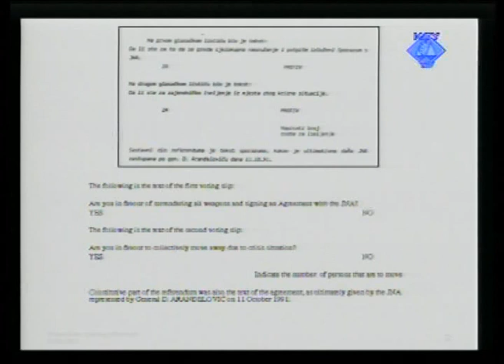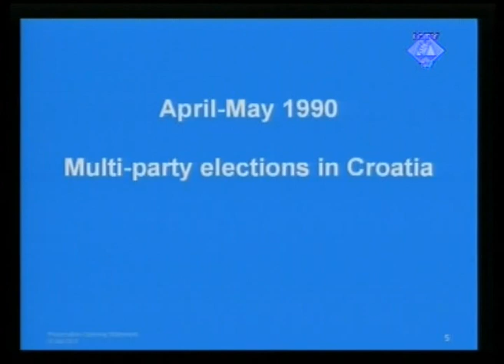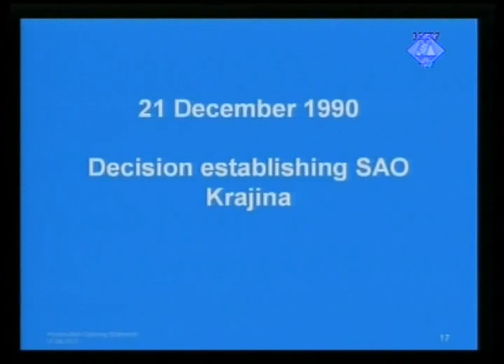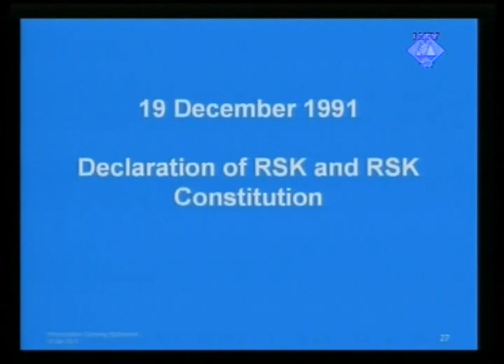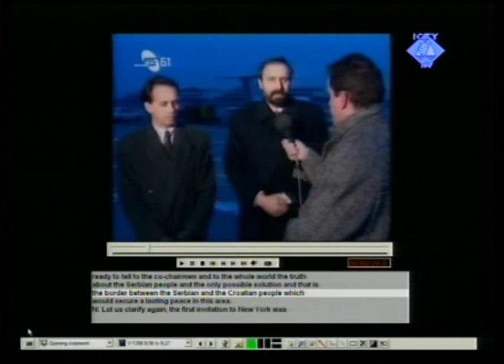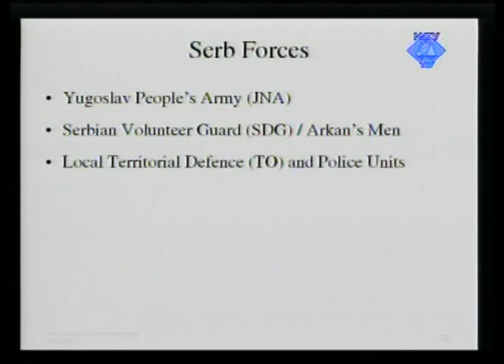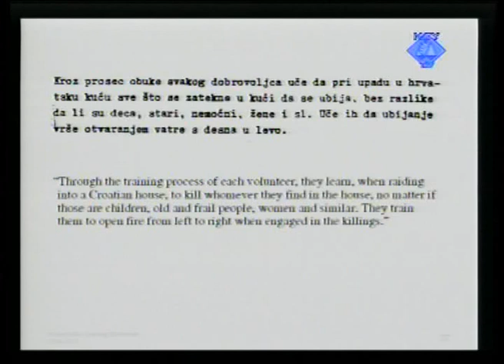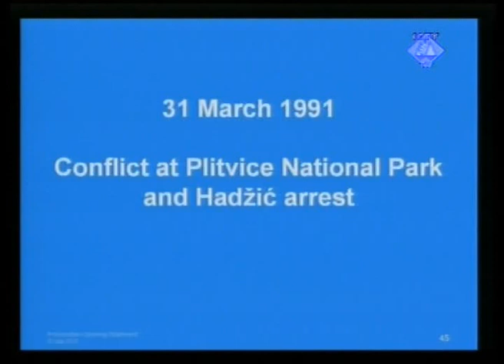Prosecution Opening Statements - Hadžić (Part 1/2) - 16 October 2012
Goran Hadžić, former President of the self-proclaimed Republic of Serbian Krajina (RSK), is charged with a number of crimes committed in eastern Slavonia, Croatia, from June 1991 to December 1993, including persecutions, murder, imprisonment, torture, inhumane acts, cruel treatment, deportation and wanton destruction.